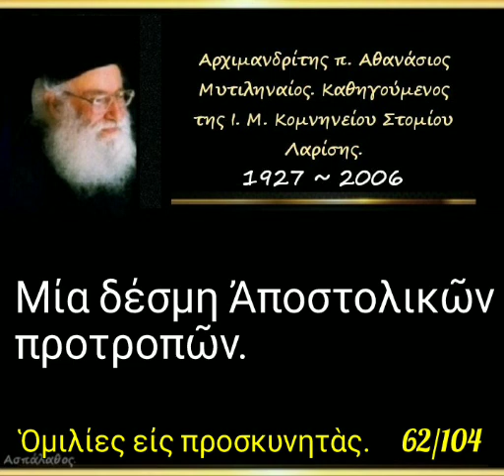Μία δέσμη Ἀποστολικῶν προτροπῶν. Ομιλία. 62/104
► Ἀπορία - 62'

08-09-91

Μία δέσμη Ἀποστολικῶν προτροπῶν. (δ. 58')